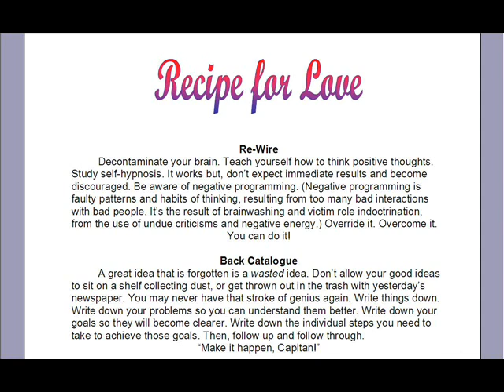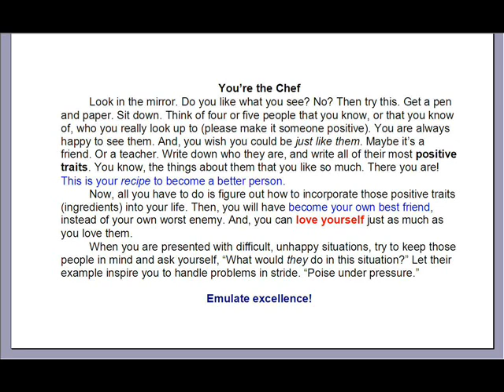Hungry (song).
Why are there so many people trying to get high on drugs and alcohol right now? Because life sucks, and reality stinks.
If your life sucks, check out this article I wrote.